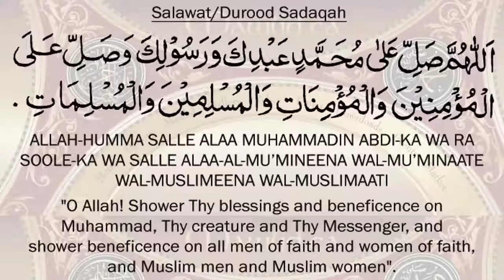The Secret Bhind Why fireflies And Other Animals Glow in UrduHindi